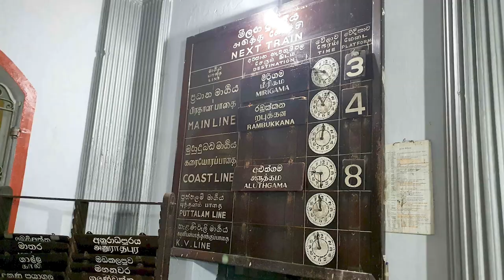Maradana Railway Station - video 3